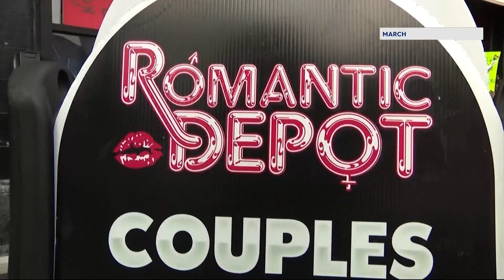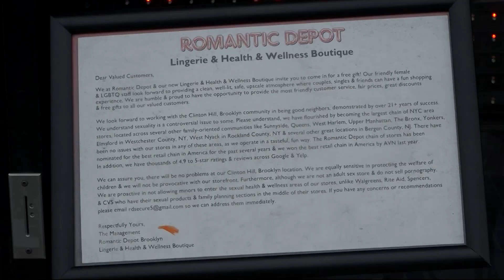Clinton Hill community, adult shop reach compromise for store to stay in business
After the Romantic Depot's February grand opening, the Clinton Hill community was up in arms because they said the shop was too close to schools and religious establishments to be legal.